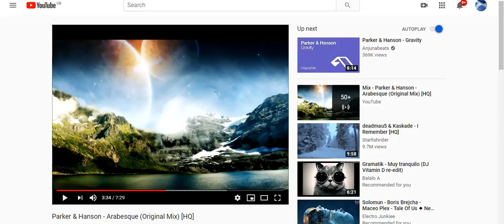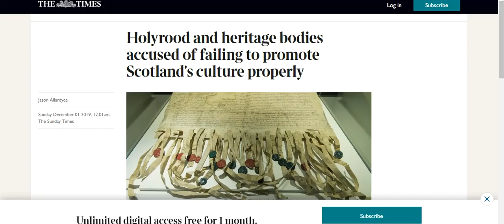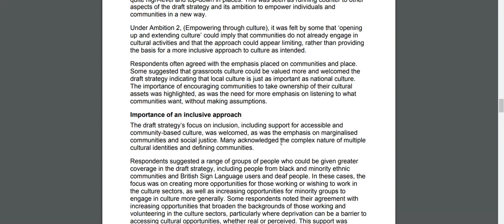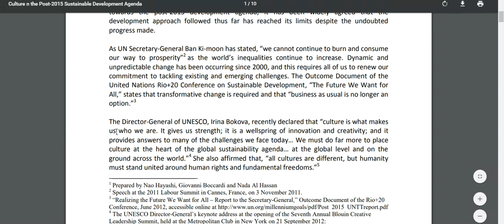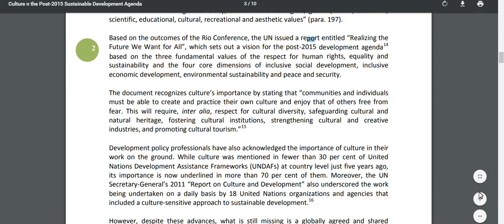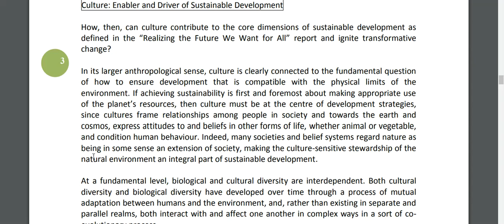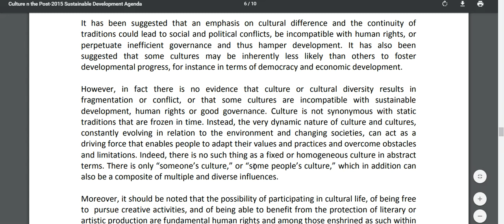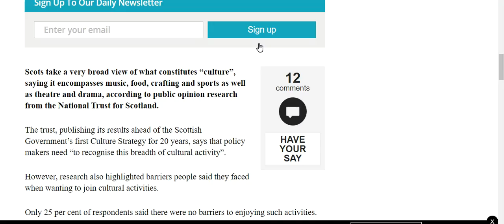Culture Strategy to Accelerate Sustainable Developments